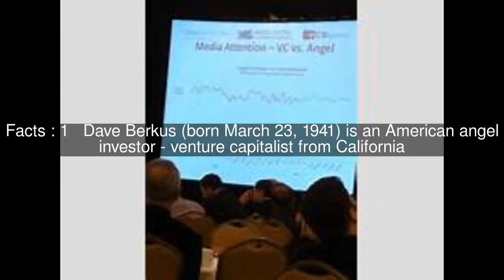Dave Berkus Top #6 Facts